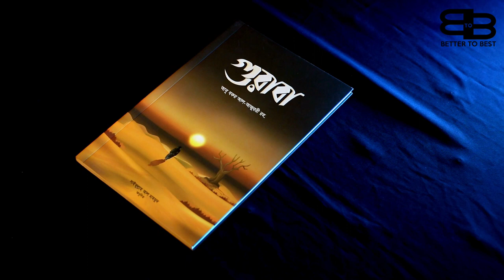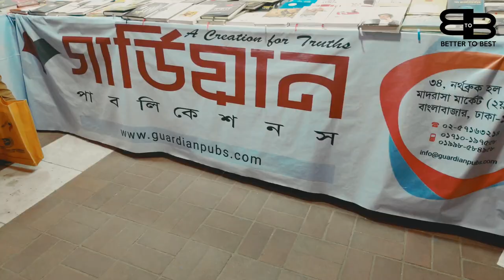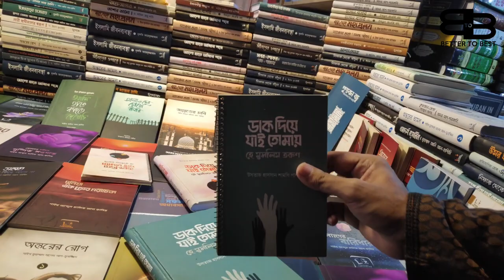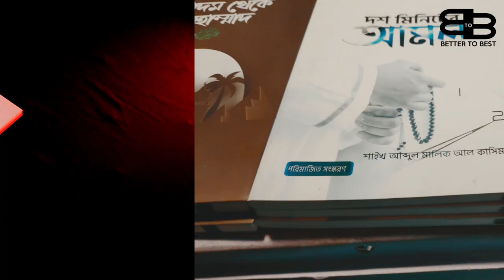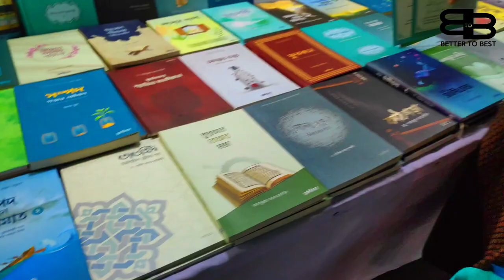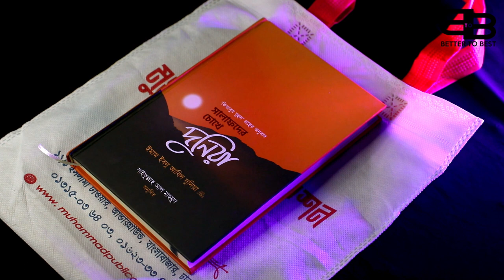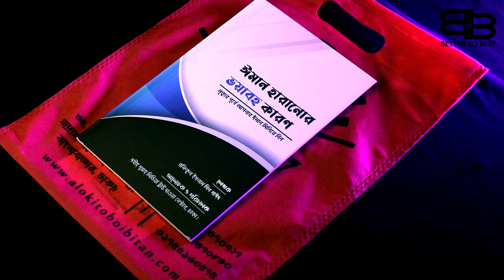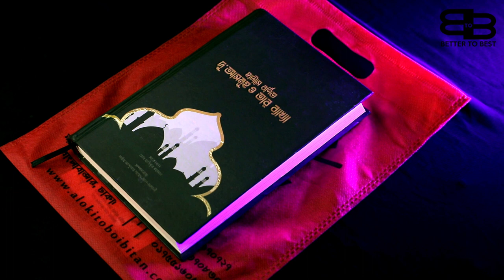ইসলামী বইমেলা থেকে কি কি বই কিনলাম Islami boimela 2021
ভিডিওটি কেমন লাগলো? ধরে নিচ্ছি আপনি উপকৃত হয়েছেন। যদি উপকৃত হয়ে থাকেন তাহলে আপনি চাইলে আমাদের ভিডিওগুলো আরও উন্নত করতে আমাদের সহযোগিতা করতে পারেন। কিভাবে করবেন? আপনার সামর্থ্য অনুযায়ী আপনি আমাদের BKASH এ সেন্ড মানি করতে পারেন।

এটি আমাদের বিকাশ নাম্বার : 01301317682

সেন্ড মানি করতে সমস্যা হলে কোনো চিন্তা নেই আপনি আমাদের ভিডিও দেখেছেন এটাই আমাদের জন্য অনেক বড় সহযোগিতা।

আল্লাহ আপনার জীবনে বরকত দান করুক। আমিন।

ঢাকার বায়তুল মোকারমে চলছে "ইসলামী বইমেলা", যা চলবে ১২ই নভেম্বর পর্যন্ত সকাল ১০টা থেকে রাত ১০টা পর্যন্ত।

মেলা চলাকালীন সময়ে আমি এবং আমার প্রিয় বন্ধু ফামিন গিয়েছিলাম সেখানে ঘুরতে তো সেই ঘুরার মাঝে কিছু বই কিনেছি সেইসব বই এবং মেলার এক্সপেরিয়েন্স নিয়ে আমাদের আজকের ভিডিও।